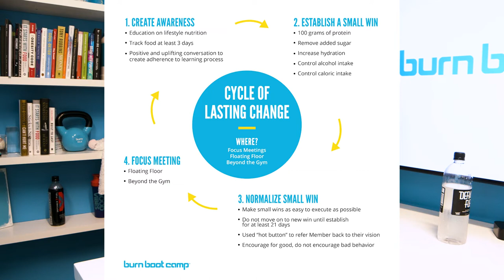Devan’s Transformation Method | Episode 15 | The Burn Boot Camp Podcast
Devan dives deep into “the cycle of lasting change” and how to methodically begin to transform your mind and body starting with one small win. He gives perspective on how to navigate your health journey and the steps you can take now to begin creating momentum.